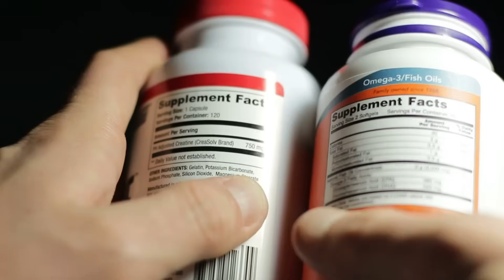Supplements That Actually Help Aging — Backed by Studies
Not all supplements are created equal—especially when it comes to slowing down aging. In this video, we uncover science-backed supplements that truly support longevity, vitality, and healthy aging. Backed by peer-reviewed studies, we’ll separate the hype from the facts to show you which supplements actually work and how they can enhance your body’s natural defenses against time.

You’ll learn how key compounds like NMN, CoQ10, resveratrol, omega-3s, vitamin D, magnesium, and curcumin impact cellular health, energy production, brain function, and inflammation control. We’ll explain the science behind how these nutrients protect your mitochondria, support DNA repair, and reduce oxidative stress—all essential factors in slowing down the aging process.

We’ll also talk about dosage, timing, and absorption, helping you build a supplement routine that’s safe, effective, and personalized. Plus, we’ll discuss the supplements that may not live up to their promises, so you can avoid wasting money on products that don’t deliver real results.

At Limitless Living, we believe in optimizing health through evidence-based nutrition, biohacking, and longevity science. Whether you’re in your 30s or 70s, the right combination of supplements can help improve your energy, focus, and cellular function for the long term.

By the end of this video, you’ll know exactly which supplements are proven to work, how they affect your body, and how to use them to age better, live longer, and feel stronger every day.